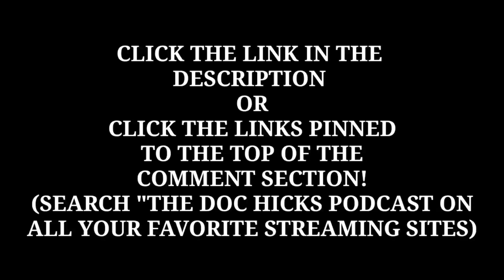Trailer: Edrick E.D Boyd Interview Exclusive w/ The Doc Hicks Podcast Preview (Details In Video)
THE EDRICK E.D BOYD INTERVIEW ON HIS RISE AS A KINGPIN AND BECOMING BIG MEECH 1ST PLUG AND GRROMING THEM TO BE BOSSES.

ED BOYD FULL INTERVIEW AVAILABLE BELOW:
Apple Podcast: